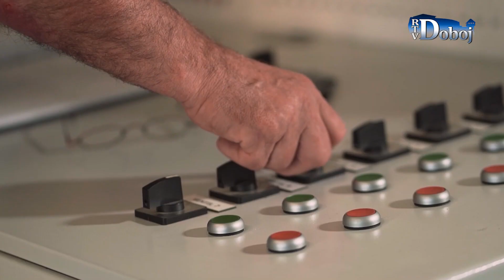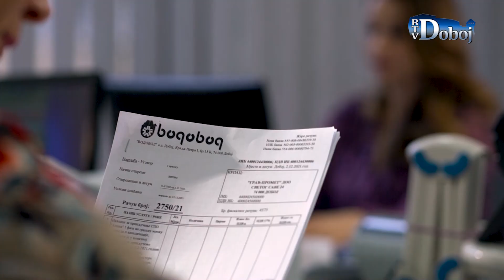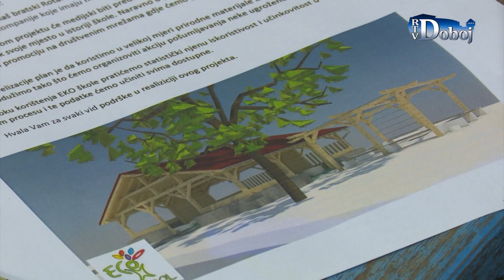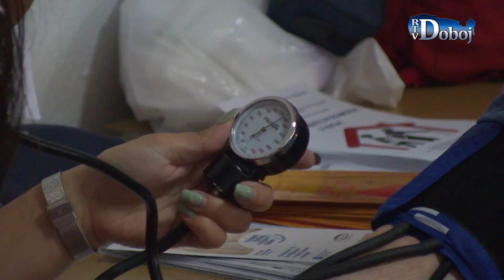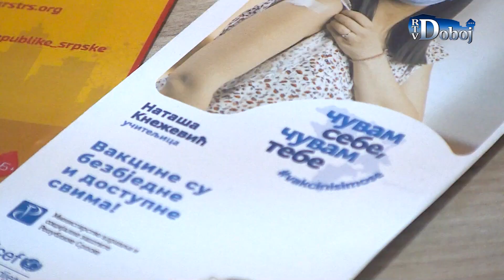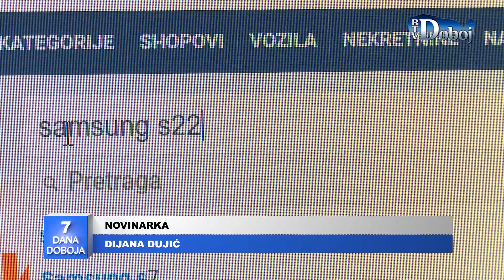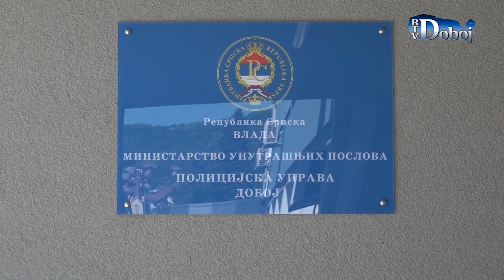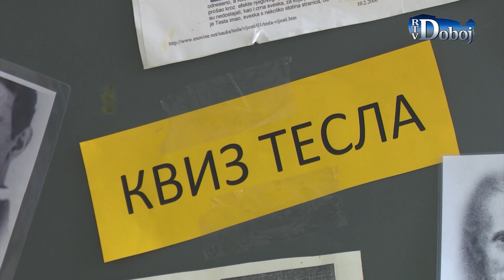7 Dana Doboja 12. 6. 2022.